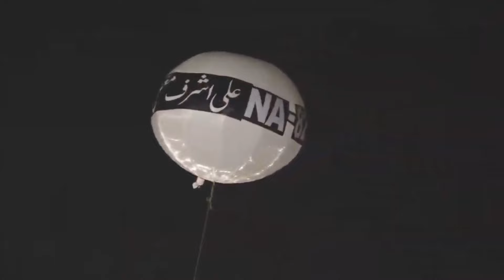Chairman PTI Imran Khan Speech at Jalsa in Gujranwala (18.05.2022)